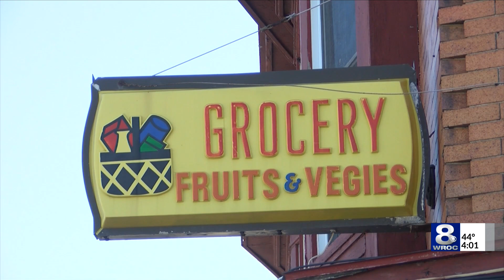Rochester store clerks indicted for rape of teen girl in store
Two Rochester store clerks, Shadad Alghaithy and James Hampton, were indicted by a Monroe County grand jury Friday for charges in connection with the sexual assault of a young girl.